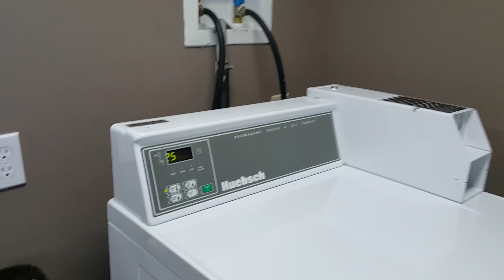NEWBIE TO THE NEWFIES!!! - #7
Follow me on any of the platforms below!

Follow my Fiance Josh on his YouTube Channel!

Josh's Facebook!